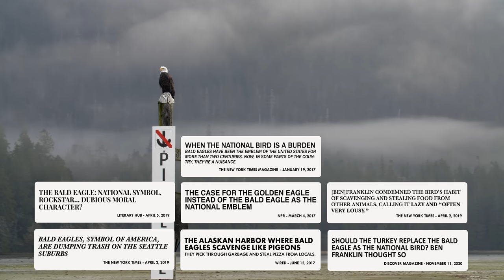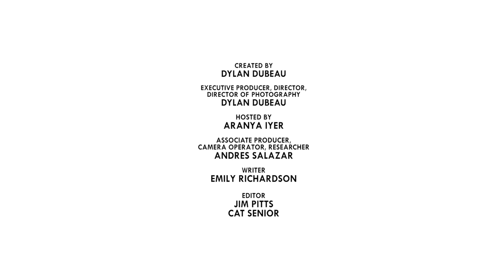Bald Eagle: America’s Fursona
With long, sharp talons, a massive wingspan, and a regal white head, this is one of the most majestic birds in the world. This is the Bald Eagle.

CREDITS
Host: Aranya Iyer
Editors: Jim Pitts and Cat Senior
Researcher, Associate Producer, Camera Operator: Andres Salazar
Writer: Emily Richardson

Special Thanks to Dan Frankian at Hawkeye Bird & Animal Wildlife Control

Music Tracks from Audio Network:
Active Service
Marimba Waltz
Marimba Mood
Muspelheim
Joyous
Sticky Wicket
Star Spangled Banner
Fancy Free
Esthers Escapades

salsablog.band

Exploring The Feathered Frontier.